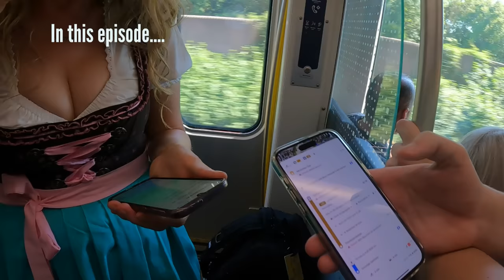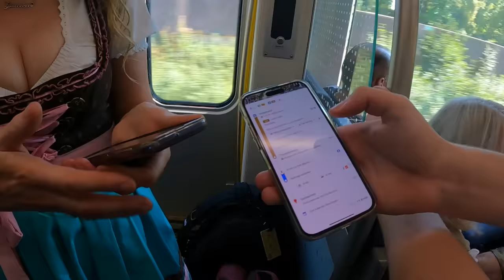We Went to Oktoberfest it Was Insane!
It's always been a dream of mine to visit Oktoberfest in Munich and I finally got to experience it thanks to my friends Nina & Eugene at New York Delhi